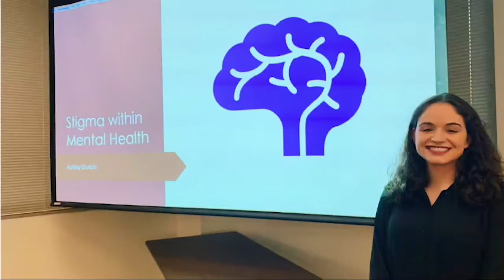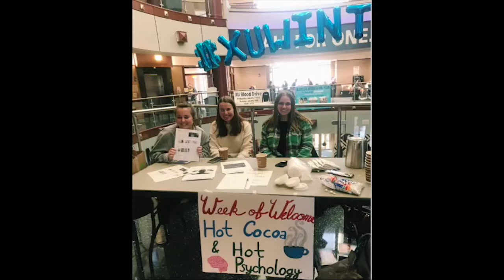Psi Chi Psychology Club Commercial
Psi Chi is an official chapter of the International Honors Society of Psychology. Psychology Club is open to anyone interested in the diverse field of psychology. Both clubs work as one to increase awareness for and interest in psychology.